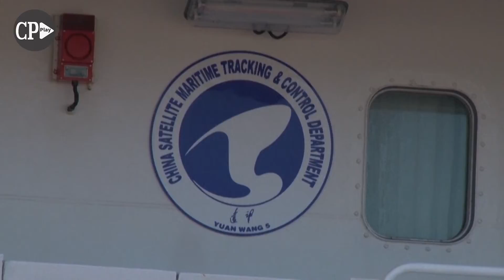Navio chinês no Sri Lanka levanta temores de espionagem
A presença de um navio chinês no Sri Lanka levanta preocupações por possível espionagem. A Índia questiona a crescente presença da China no Oceano Índico e sua influência no Sri Lanka.